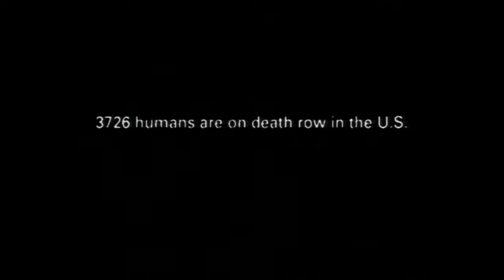Amnesty International - BBQ (2002, Norway) (4K upscale)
A underrated Silver Lion winning Amnesty ad. It isn't really scary until you actually think about what the meat is supposed to represent. Then it becomes horrifying.